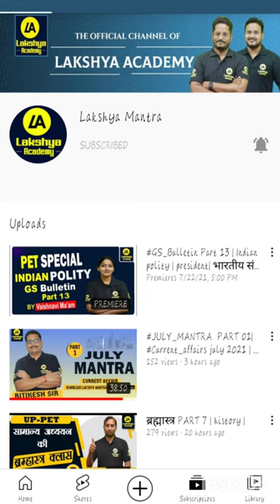HEY THERE !! .. PAY ATTENTION .. HERE'S AN ANNOUNCEMENT